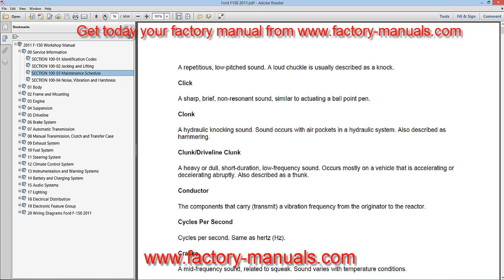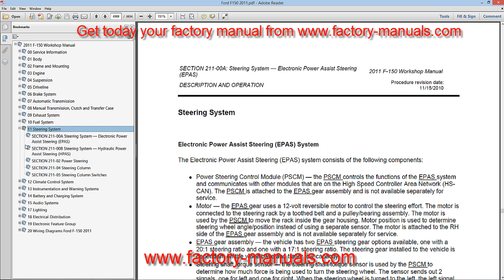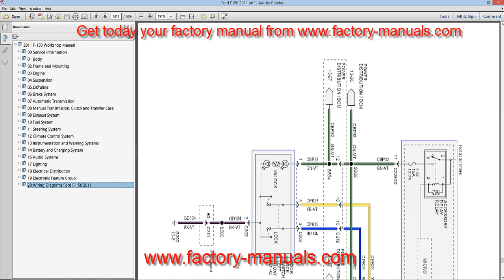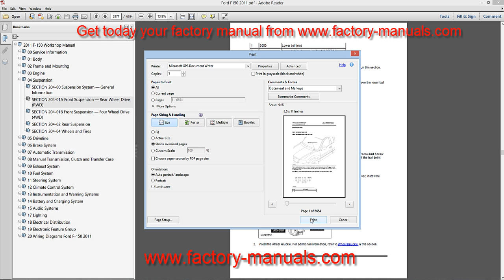Ford F150 Factory Repair Manual 2015 2014 2013 2012 2011 2010 2009 -twelfth generation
Ford F-150 Twelfth Generation (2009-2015) Repair Manual Download!
Twelfth generation F-150 was launched in 2009. These stylish trucks are popular due to their grille, headlights and fuel efficiency. Use of V8 engines Eco-Boost 3.5 L engine, 3.7 liter V6 engine, V8 5.0 L engine and 6.2 liter V8 engine are available with automatic transmission mode. Our company offers the best Ford F-15o service manual for worldwide customers. It is our strategy to design user-friendly manuals and provide bit by bit guideline to help out the customers. While using this manual, you will never get disappointed as precautionary measures, guidelines for repairing work, maintenance, installation, and fixing of errors is given in an easy to understand format.

Content in Service Manual

V6 and V8 engine description
Automatic transmission
Manual transmission
Gear box
Gasket
Shock absorber
Battery installation
Front and rear axle
Suspension
Wheel alignment
Spark plugs
Fan clutch
AC compressor
AC control unit
Ball joint
Brake calipers and brake disc
Brake master cylinder
Clutch kit
Engine mount
Fuel injector
Ignition coil
Radiator
Tail lights, fog lights and headlights
Thermostat
Timing chain
Timing belt
Wheel bearing
Window regulator
Automatic lock system
Wipers and blades
Climate control system
Audio and video support
Wiring diagrams
We have thousands of pdf manuals on our website but each of them is not relevant for your automobile. A long list of categories is provided in alphabetical form starting with automobiles such as Audi and ending with Suzuki repair manual. Just click on F-series where F-150 Twelfth generation (2009-15) manual is available. For Ford F-150 series, there are 12 generations so select the factory manual that is designed for F150 2009, F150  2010, F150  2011, F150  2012, F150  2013, F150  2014 and F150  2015 model years.

This pdf manual is based on instructions concerning diagnostic of errors, fixing of errors, basic maintenance and installation of new parts. When we provide information regarding repairing, maintenance or installation job, we give you support in form of total time span required, tool kit and wiring diagrams. Through audio/video support, you will feel as if someone is discussing complete procedure to make you familiar with the job.

This instruction booklet gives you confidence to complete some of the simple jobs without paying extra charges to technicians. For routine support, download the manual and save files in Smartphone, tablet, iPad or desktop. This manual works amazingly in all systems by using software Adobe Reader. Copy of this guidebook is available in your mail box so use this link to save files in case of any problem.